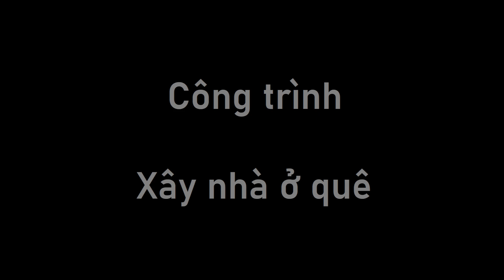que hometown countryside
phim tài liệu ngắn ạt hau